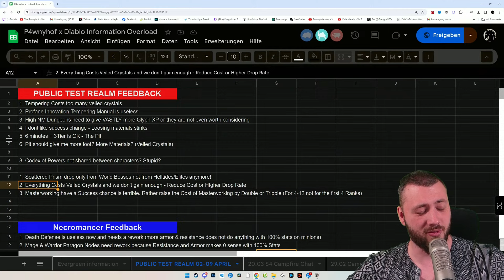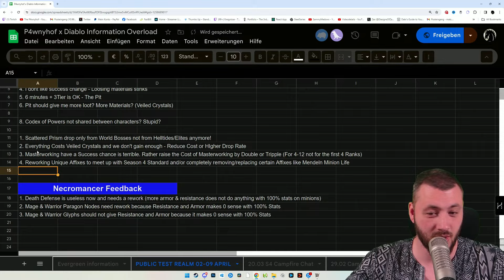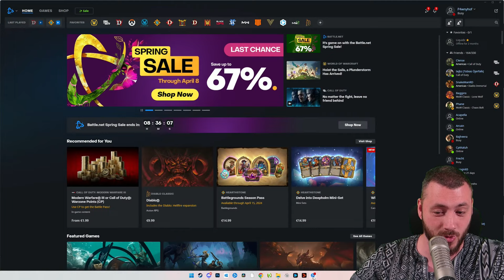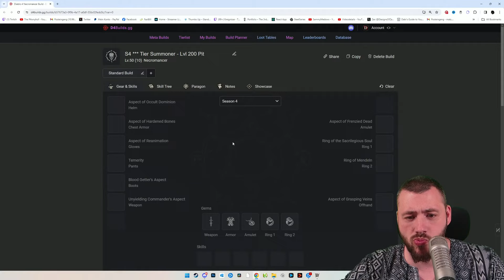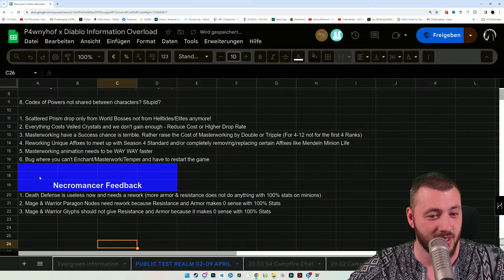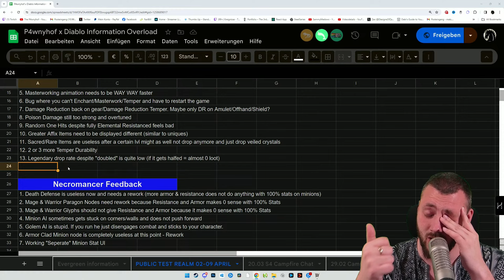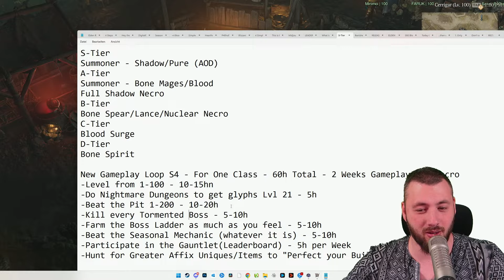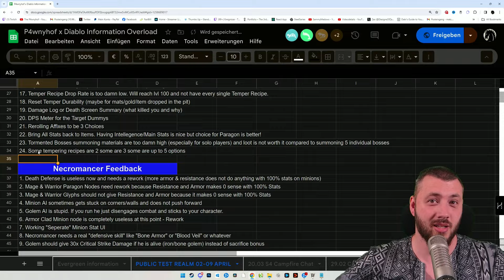Hardest Endgame with Summoner Necro & PTR Feedback - Season 4 Diablo 4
Tier 200 Pit the Hardest Endgame Content with a Summoner Necro? Let us try this thing together Live and not only one build but multiple summoner builds!